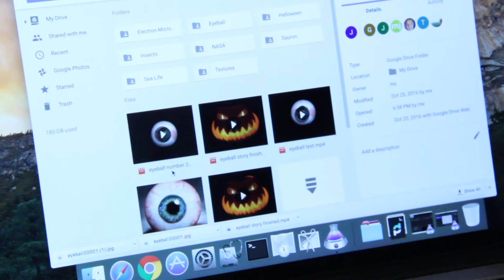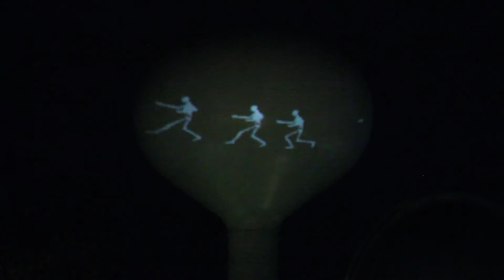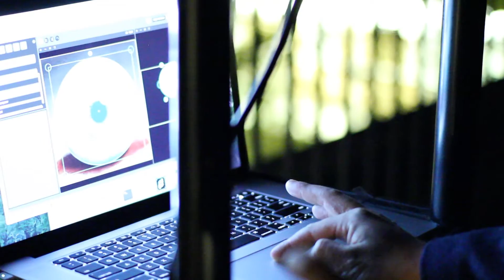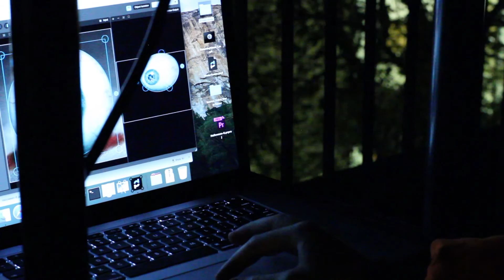Swarthmore Water Tower Halloween Projections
Halloween fun on the College's water tower, made possible by Scott Burgess, Mike Jones, Jeremy Polk, Tara Webb '94, and John Word.